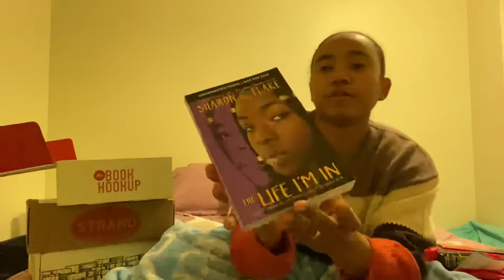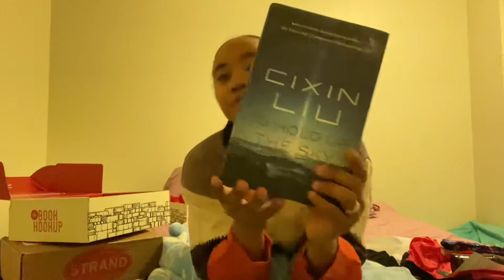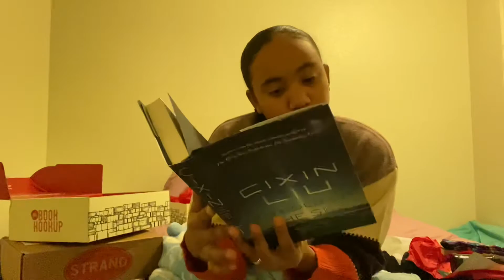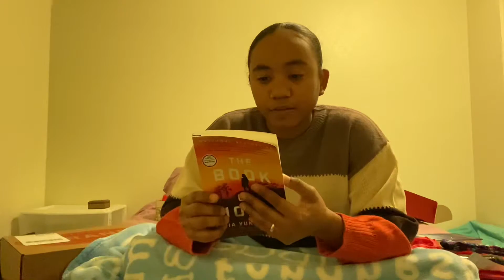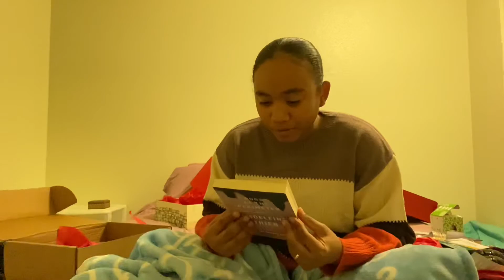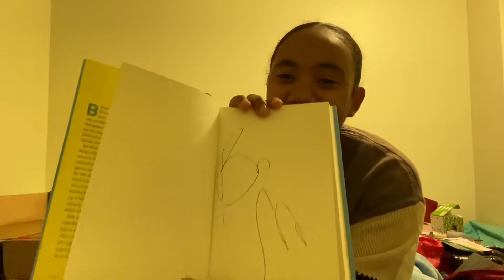The Strand Book Subscription Boxes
Book Subscription boxes from the strand, last 3 boxes I received and this is the last video for the year and I will see you in 2021 with more videos!!!